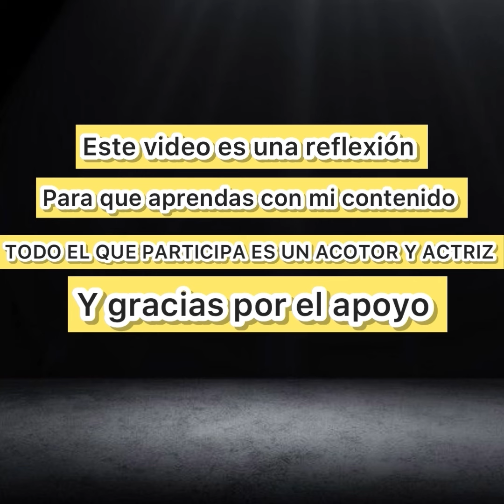ELLA DICE QUE VIO UN FANTASMA ESTE LUGAR 😱😱